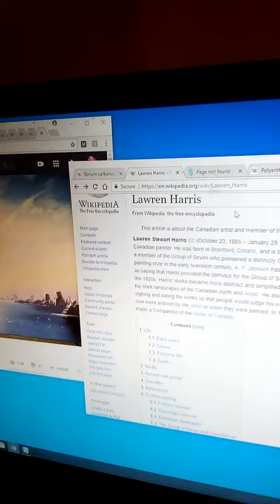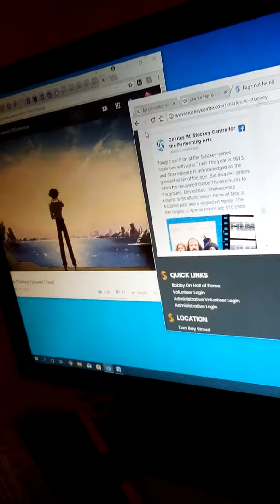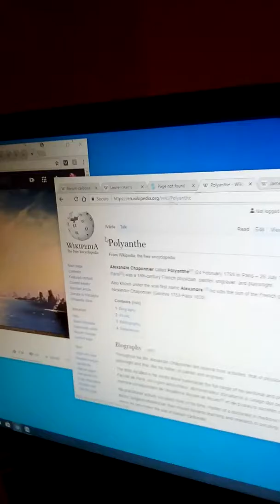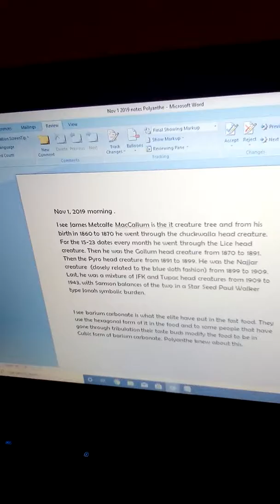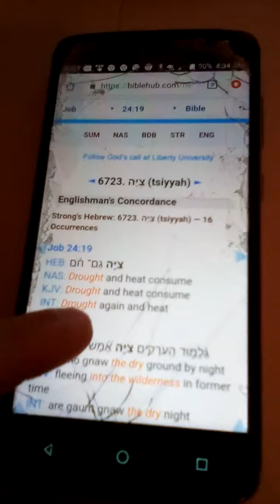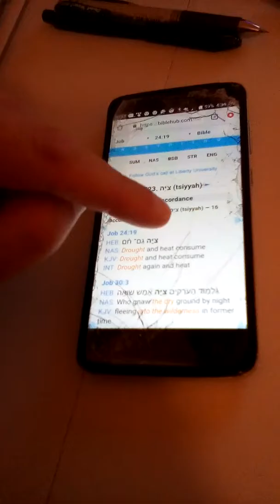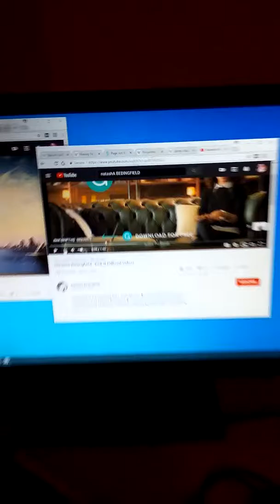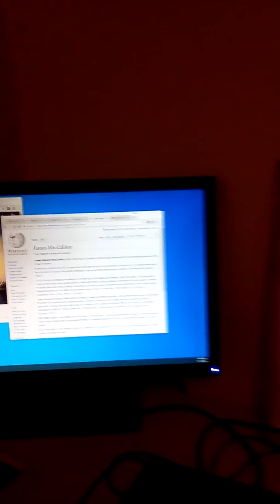Barium carbonate James Metcalfe maccallum. Jesus information.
Freemason symbol. Acts2:17 bible.